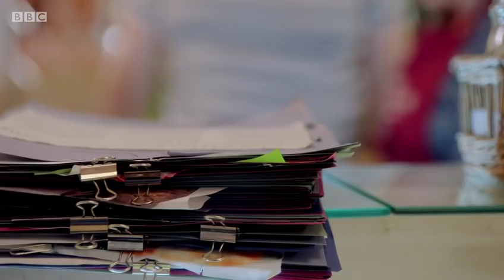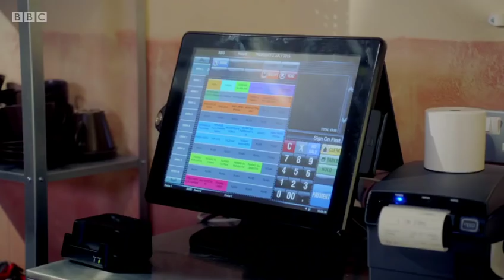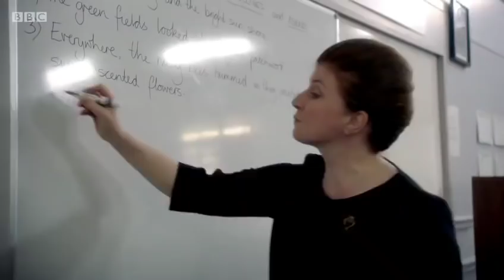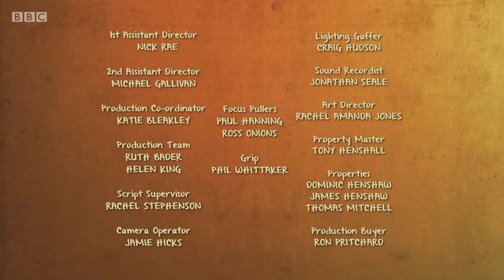Hank Zipzer Series 3 Episode 1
Teacher Torture -
Hank is looking forward to having a new form teacher at school, rather than Miss Adolf, but when he gets to school he discovers that there has been a time-tabling error. With Emily's help he hacks Mr Joy's new computer and changes the timetable. However he discovers that his new teacher, Miss Goodison wants the class to talk about their feelings and problems in class. Even worse, she wants Hank to discuss his dyslexia and the rest of the class to write poetry about him. It's too much for Hank and he sets out, with Frankie and Ashley's help, to get Adolf back again. Meanwhile Rosa is trying and failing to come to terms with some new hi-tech gadgetry in the Deli...